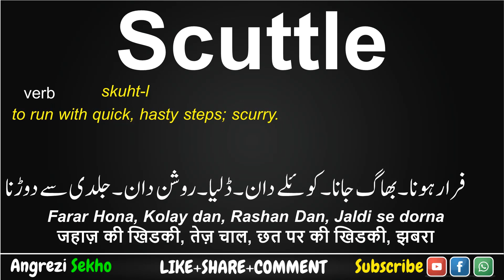Scuttle Meaning in Urdu, How to Say Scuttle in English, Scuttle Meaning in Hindi